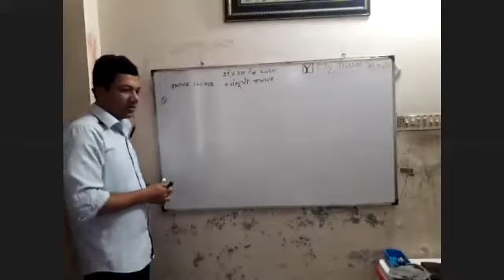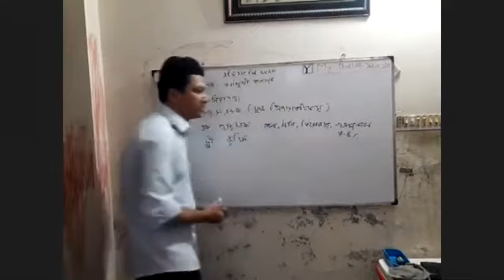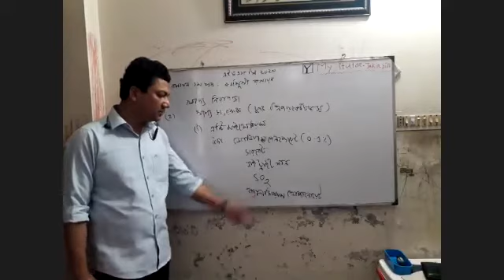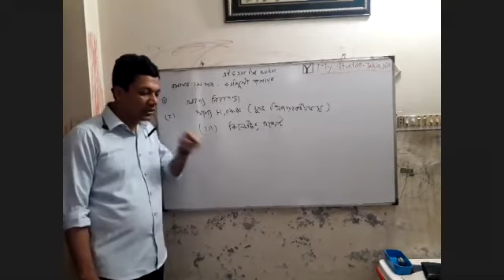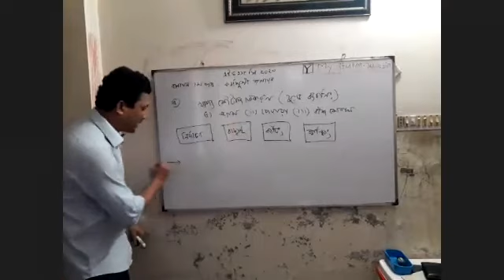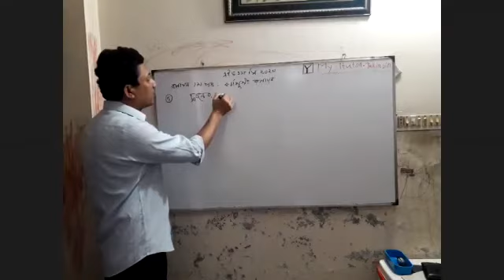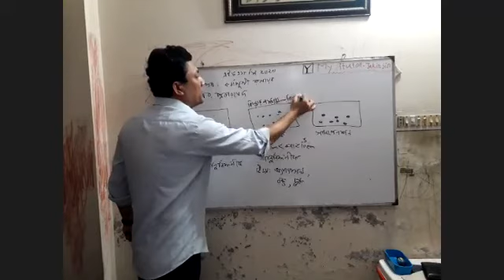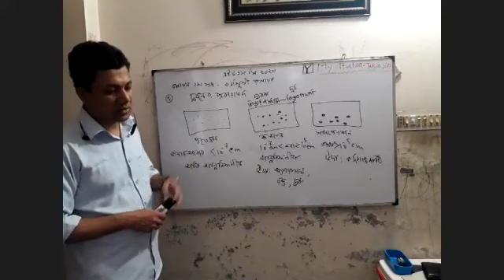রসায়ন ১ম পত্র। কর্মমূখী রসায়ন।পর্ব-১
Title: Online class